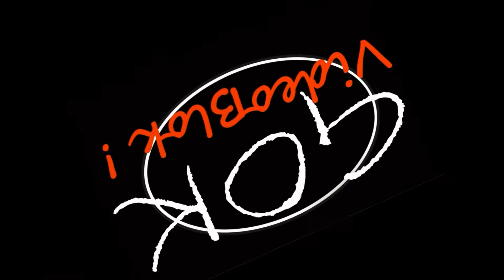Krótka relacja z Mszy Św w Obserwatorium Astronomicznym w Rzepienniku Biskupim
Krótka relacja z Mszy Świętej odprawionej podczas uroczystości Otwarcia Obserwatorium Astronomicznego w Rzepienniku Biskupim i nadania mu im.Św. Królowej Jadwigi. Mszy Św. przewodniczył ks.bp. Stanisław Salaterski, w koncelebrze z ks. Michałem Hellerem, a kazanie wygłosił bratanek właściciela ks. Andrzej Wszołek.